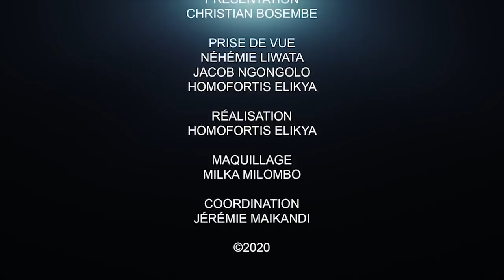CRITIK INFO 06.06.2020 ET SI AMIDA ET MASARO CLOUAIENT KAMERHE ???